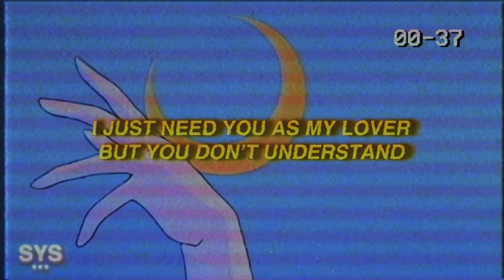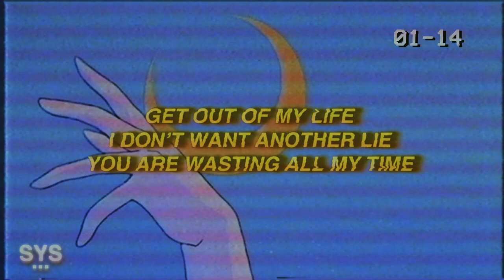Valious - Eyes On You (Lyrics)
Valious - Eyes On You (Lyrics) is a melodic rap track. Would really love to see Valious on some kind of alt rock production. Enjoy!

Lyrics for: Eyes On You - Valious

I am never gonna
Waste more time
On you

Can you see that I
Got my eye on you

Thought you
Was my lover

But now you
Got another

Am I to late I need
You closer

Can I do it over

Want exposure

Yeah I would
Feel so honored

Imma stay above
A honderd

As my lover

Understand

I got my eyes on you and

Got some things I wanna show
Cus you’re doing it all wrong

If you’re by my
Side I will be alright

You’re fixing my whole life
So don’t act so suprised
When you like what you see

Everything you said
Is spinning in my head

You were talking
All that bullshit

You are making me so mad
I don’t need you no more

Get out of my life
I don’t want another lie
You are wasting all my time

Am I to late I need you
Closer can I do it over

I know you want exposure
You can get it if you want to

Yeah I would feel so honored
Imma stay above a honderd

I just need you as my lover

If you’re by my side
I will be alright

Premiering a sound from the likes of: Valious, Aries, Jutes, Benny Mayne, Croosh, Zac Greer, 6o, Trevor Daniel, Iann Dior, Post Malone, Marco Luka, Weston Estate, Blanco, Arizona Zervas, Olive Amun, and Dominic Fike, among others.